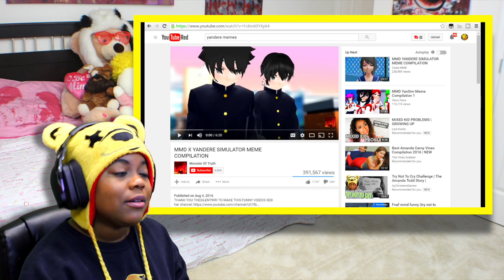Try Not To Laugh | Yandere Meme Compilations | Part 4 | AyChristene Reacts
IN THIS VIDEO... I try not to laugh at these Yandere memes
- New Uploads Daily @ 6:30pm et & 9:30pm et
- Live Streams Every Friday Night

***SUPPORT THE ROAST YOURSELF (TINY BABY HULK) SONG TELL ALL OF YOUR FRIENDS
Roast Yourself (Tiny Baby Hulk) - Single by Aychristene

First off I want to say thank you so much for stopping by my channel and checking out my videos. My one and only goal is to make you smile. I love to make people laugh and bring joy to their hearts. So I hope that you are positively impacted by this video. If you would like to check out any of my social media accounts you can find a link to them all down below, along with my Patreon account and the links to some very important people that you should also follow, subscribe, support.